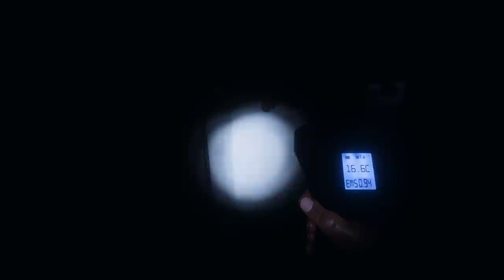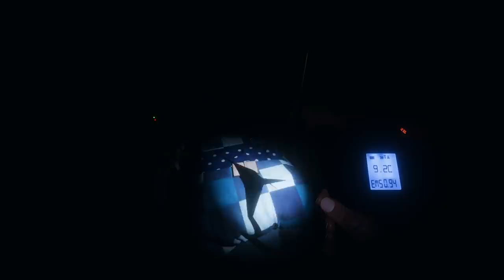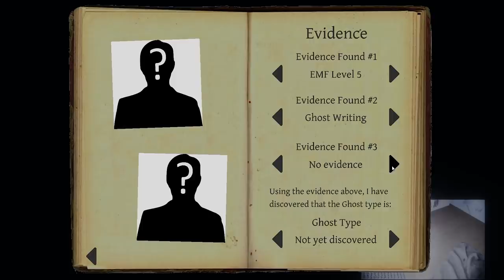GET IN, GET OUT! Ghost Hunting Adventures (Phasmophobia)